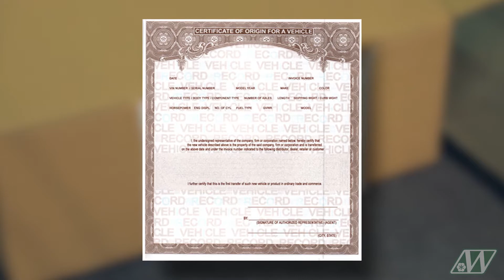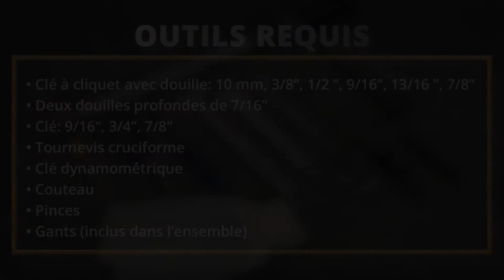Étape 00 - Déballage de l'ensemble de remorque (Kit Trailer)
Étape 00